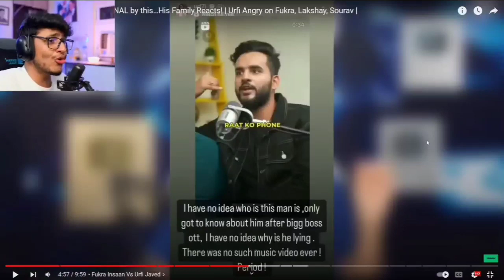Elvish Yadav Wild Card ENTRY In BB OTT! Jiya Shankar REACT On Carryminati! Triggered Insaan ANGRY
Elvish Yadav Wild Card ENTRY In Bigg Boss OTT! Jiya Shankar REACT On & Triggered Insaan Carryminati! Triggered Insaan VERY ANGRY Urfi Javed! Triggered Insaan REPLY To Pooja Bhatt & Bebika!